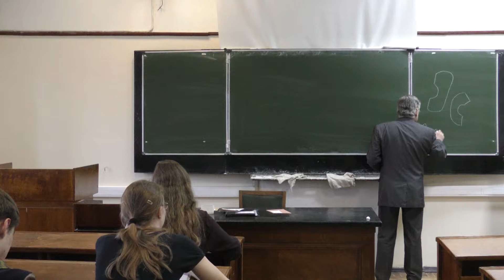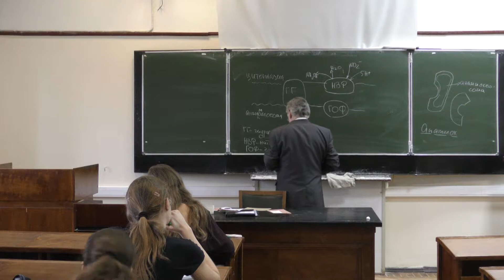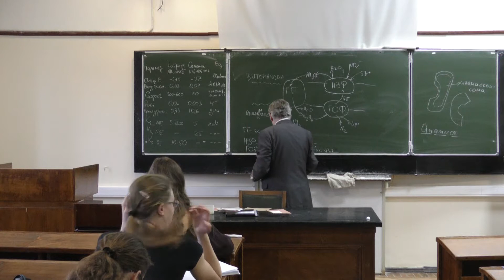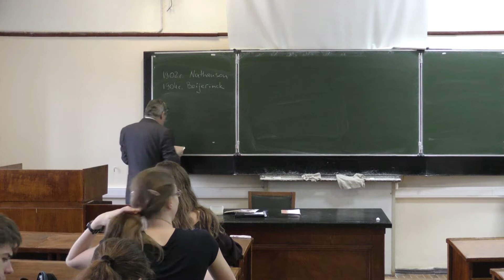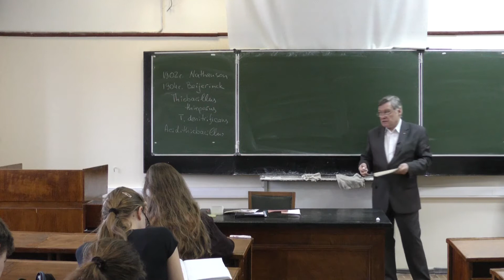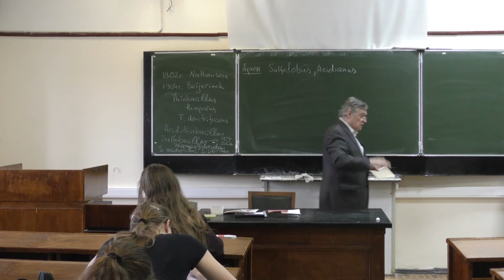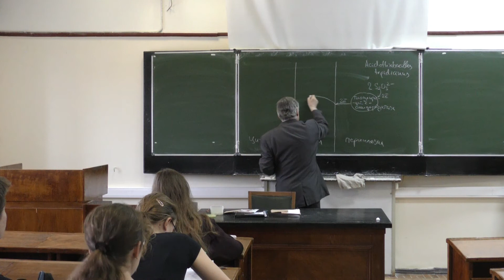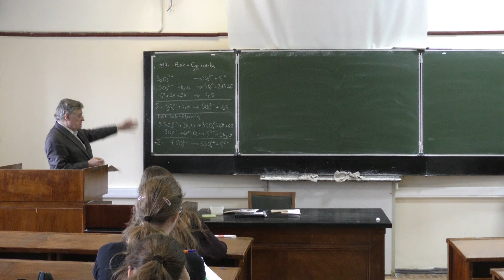Нетрусов А. И. - Микробиология II - Серные бактерии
0:00:10 1. История открытия и характеристка анаммокс бактерий
0:09:03 2. Анаммоксосома, ее функции
0:16:06 3. Сравнение окисления аммиака аэробами и анаэробами
0:26:58 4. Серные бактерии. Работы С.Н.Виноградского
0:34:28 5. Характеристика тиобацилл
0:50:44 6. Сульфабациллы
0:53:07 7. Сероокисляющие археи
0:54:54 8. Распространение и местообитание серных бактерий
1:05:55 9. Биохимия окисления тиосульфата.
1:13:32 10. Диспропорционирование тиосульфата в анаэробных условиях
1:16:08 11. Диспропорционирование сульфита в анаэробных условиях